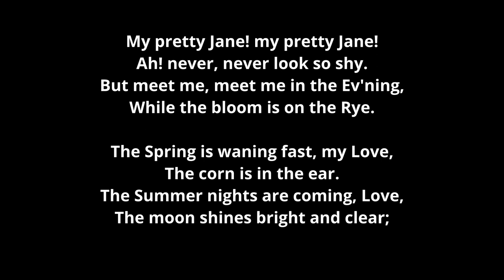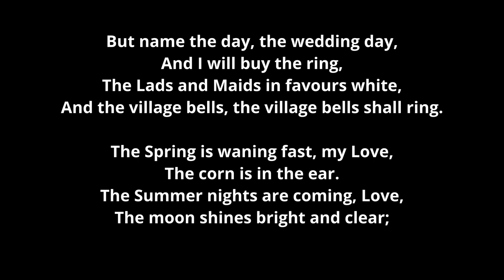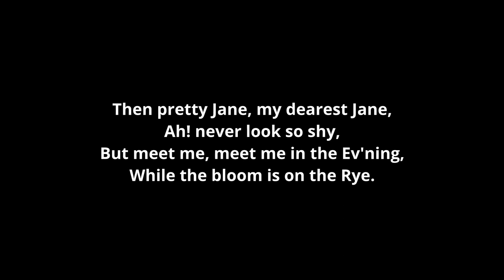[Young voice, old songs] My Pretty Jane (1831) (another voice style)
Don't want to sing in bel opera style (bel cantostyle) for a while, change to a less demanding voice style (a baritone one, also don't make vibrato) Today my voice condition isn't that well for the style I used to.

The key I also transpose down from Bb to Gb, so I don't show the sheet music (Real reason: lazy🤣)